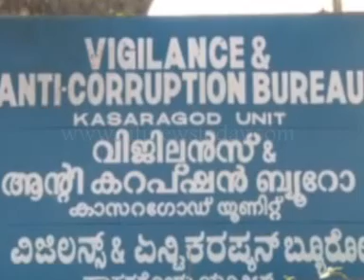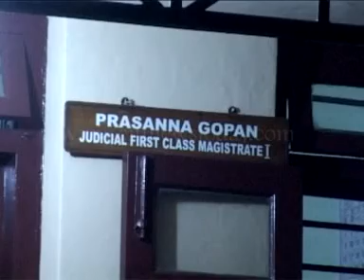citinewstoday 19 12 2012